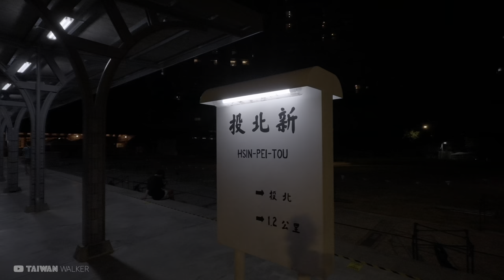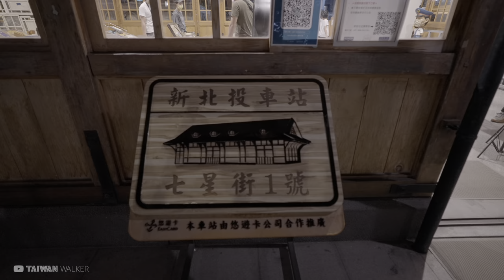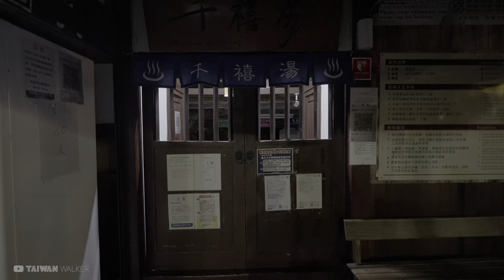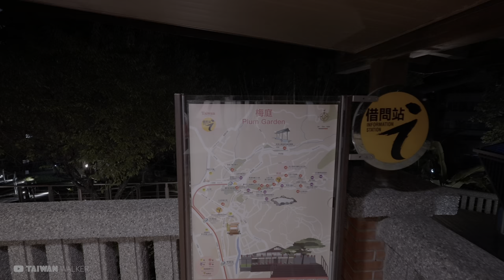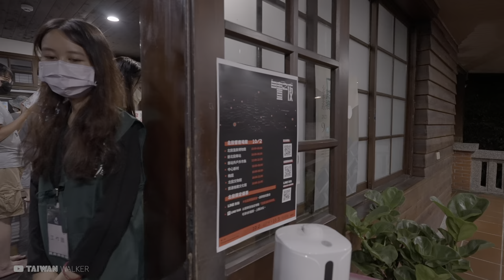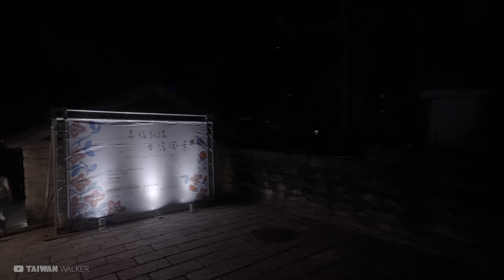Late Night Walk in Beitou Park【深夜散步】新北投車站-北投公園｜Nuit Blanche Taipei 白晝之夜2021｜4K HDR｜Taiwan Walker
週日深夜12點，來場深夜散步，逛逛北投
從新北投車站往北投公園出發，剛好今天也是2021白晝之夜，今年大部分在線上舉行，
小部分有開放場館參觀！

I came to Beitou for a late-night walk on Sunday.
Starting from Xinbeitou Historic Station to Beitou Park, it happens to be 2021 Nuit Blanche today, and most of them will be held online this year.

00:00 Intro 開場簡介
02:10 Xinbeitou Historic Station 新北投車站
10:49 Beitou Park 北投公園
14:42 Taipei Public Library Beitou Branch 臺北市立圖書館北投分館
18:13 Beitou Hot Spring Museum 北投溫泉博物館
24:58 Plum Garden 梅庭
38:49 Beitou Hot Spring Museum 北投溫泉博物館
40:40 Taipei Public Library Beitou Branch 臺北市立圖書館北投分館
45:55 Xinbeitou Historic Station 新北投車站

Camera: SONY α7SIII｜iPhone 13 Pro｜DJI Pocket 2｜iPhone 11 Pro Max｜GoPro HERO 8｜LUMIX GH4
Lens: Zeiss Batis 18mm F2.8｜SONY 135mm F1.8 GM｜LUMIX G X VARIO 12-35mm F2.8
Gimbal: dji RS2｜ZHIYUN WEEBILL-S
Mic: ZOOM H1n｜RØDE VideoMic Pro+